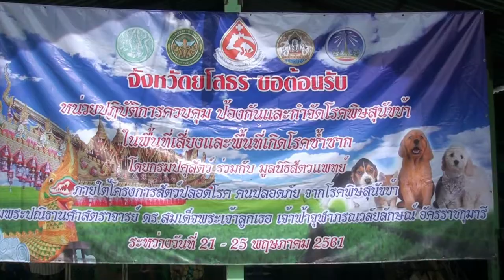ปศุสัตว์ยโสธร บูรณาการร่วม อปท ระดมสัตวแพทย์ทั่วประเทศนับร้อยคน ลงพื้นที่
นายวิสุทธิ์  สารพัฒน์   ปศุสัตว์จังหวัดยโสธร ออกตรวจเยี่ยมคณะของสัตวแพทย์ และเจ้าหน้าที่ปศุสัตว์ทั่วประเทศ ที่ได้ออกหน่วยให้บริการฉีดยาป้องกันโรคพิษสุนัขบ้าและทำหมันสุนัขและแมว เพื่อเป็นขวัญกำลังในการการปฎิบัติงาน ที่ได้ ซึ่งได้แบ่งหน่วยบริการประชาชนออกไปทุกพื้นที่สุ่มเสี่ยงทั้ง 3 อำเภอของจังหวัดยโสธร ในระหว่าง วันที่ 21-25 พฤษภาคม 2561ที่ผ่านมา ตามแนวทางพระปณิธาน ของศาสตราจารย์ ดร.สมเด็จพระเจ้าลูกจุฬาภรณ์วลัยลักษณ์อัครราชกุมารี ทั้งนี้เพื่อป้องกันและกำจัดโรคพิษสุนัขบ้าให้หมดไป ณ.วัดบ้านค้อเหนือ หมู่ที่1 ตำบลค้อเหนือ อำเภอเมือง จังหวัดยโสธร โดยมีนายสถาพร  จุลสัตย์ ปศุสัตว์อำเภอเมืองยโสธร นายดำรงศักดิ์  เทพวาที นายก อบต.ค้อเหนือ,สัตวแพทย์ ,อสม.อบต.ค้อเหนือ และประชาชนที่ได้สัตว์เลี้ยงเข้ารับบริการในครั้งนี้เป็นจำนวนมาก